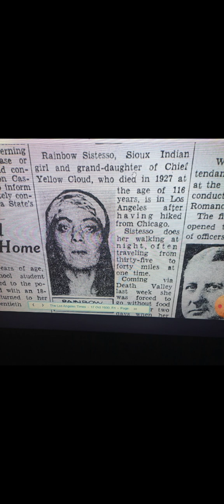Who Is This Amerindian Woman? | Shout-out to @theresearchguystl 🫡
In this episode of TRUEstory, Chief Steve gives us a quick look into the life of an amazing woman by the name of Rainbow Sistesso. An American Indian woman who enjoyed long hikes across the country! She was of royal descent, the granddaughter of Chief Yellow Cloud. Shout-out to @theresearchguystl for shedding light on her story.

Halito! Chief Steve here coming with another one! Thank you for tuning in!

Remember to be respectful towards one another.

Music and Audio Content: Portions of the music and audio used in this content are for illustrative and educational purposes only. We do not claim ownership of the original compositions or recordings.
Video Content: Clips, excerpts, or visuals from copyrighted videos are used to enhance the viewer’s understanding and commentary. We acknowledge the original creators and encourage viewers to support their work.